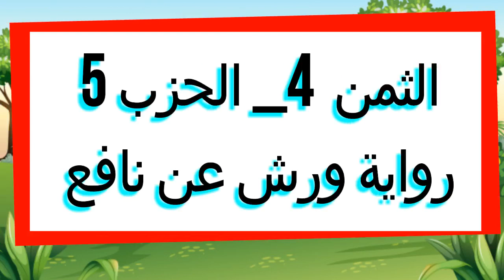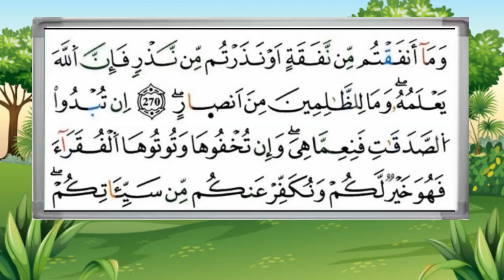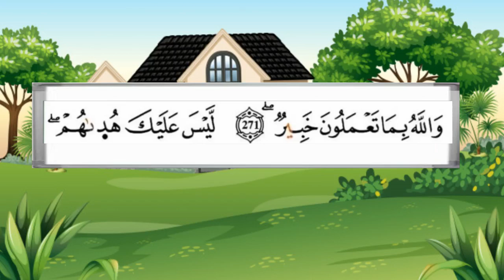تعليم الثمن الرابع 4 بالترديد | الحزب الخامس 5 | رواية ورش | مصحف التجويد الملون | سورة البقرة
لا تنسوا الإشتراك في القناة ليصلكم كل جديد.  وجزاكم الله خيرا
ولا تنسو الاعجاب بالفيديو ومشاركته تشجيعا لنا على نشر المزيد
سورة البقرة  برواية ورش
تحفيظ الثمن الرابع من الحزب الخامس
سورة البقرة بالترديد  رواية ورش
تحفيظ سورة البقرة بالترديد رواية ورش
Sourate Al Baqarah
Al Quran Al Kareem channel
تحفيظ الثمن4
الحزب 5 سورة البقرة بالتكرار
 (رواية ورش عن نافع  )
تحفيظ سورة البقرة  برواية ورش
سورة البقرة مكررة
سورة البقرة -
قرآن كريم بالتجويد
تعليم البقرة
تعليم التجويد للمبتدئين
تعليم التجويد